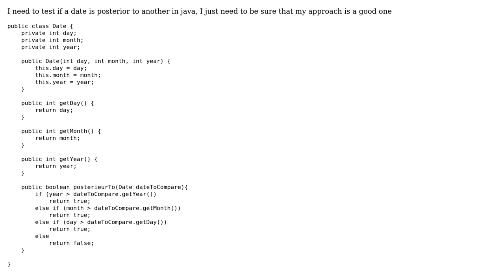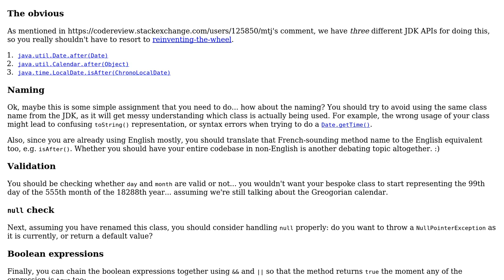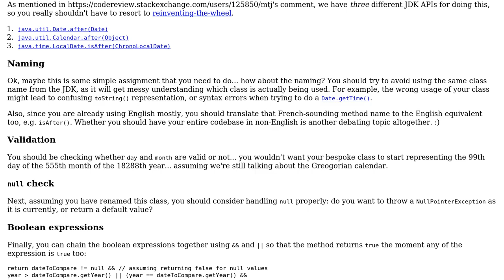Code Review: Checking if a date comes after another in Java (2 Solutions!!)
Code Review: Checking if a date comes after another in Java

With thanks & praise to God, and with thanks to the many people who have made this project possible! | Content (except music & images) licensed under CC BY-SA | Music | Images & others | With thanks to user JS1 user h.j.k. user AlexT and the Stack Exchange Network Trademarks are property of their respective owners. You are responsible for your own actions.